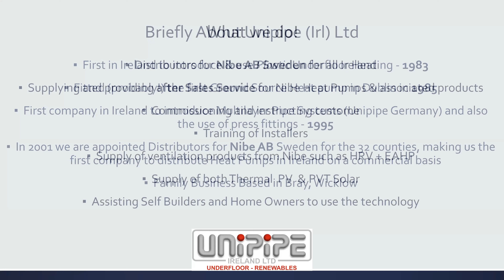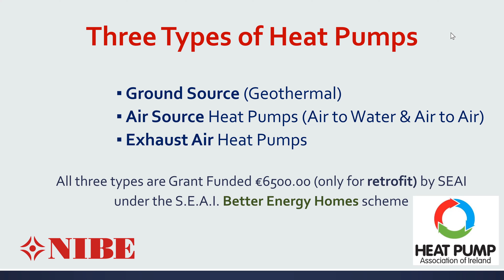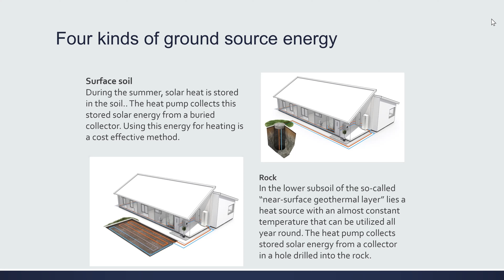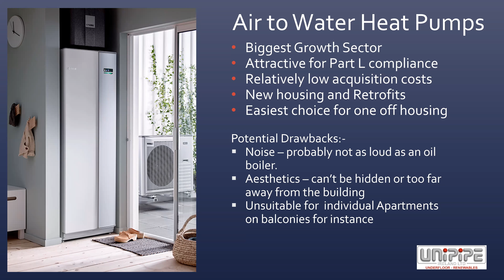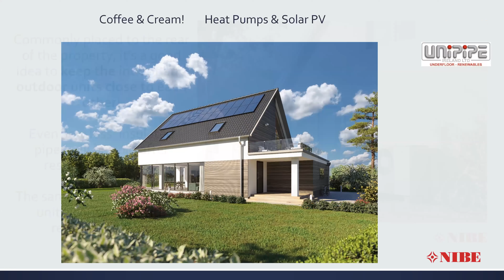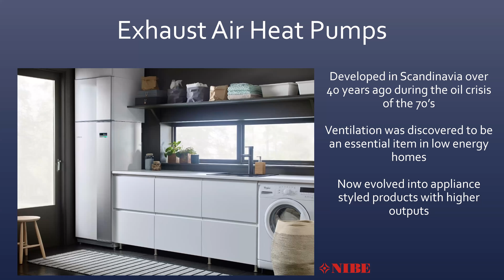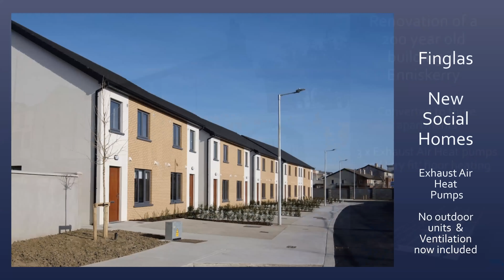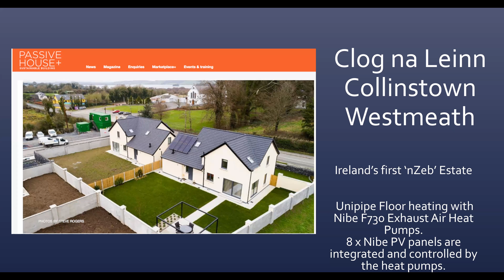HP4ALL Homeowner Webinar - Unipipe #03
Technological University of the Shannon (TUS) have partnered up with experts from the fields of Nearly Zero Energy Buildings (NZEB), Deep retrofit, and the Heat Pump Association of Ireland to bring you all the information a homeowner will need to efficiently heat their home and their hot water.

Todays speaker is Paul O'Donnell, CEO of Unipipe Ltd. Unipipe are a Nibe heat pump supplier and member of the Heat Pump association of Ireland.